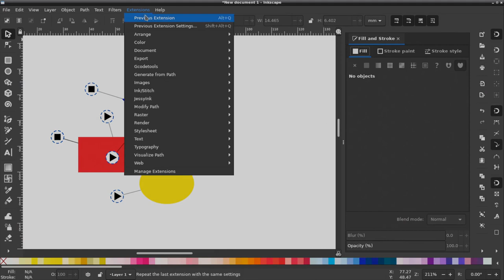Scale and hide command symbols (Feature Preview)